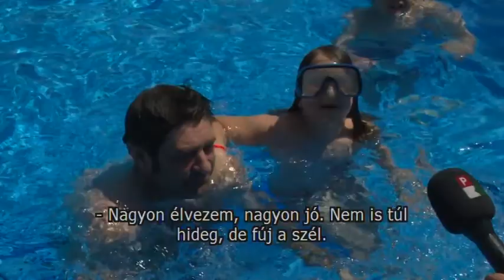2017-06-24 Hogyan hűsölnek a szabadkaiak?